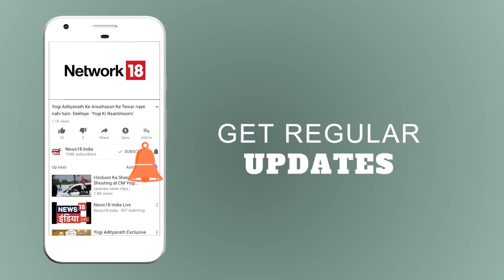MP: भीषण सड़क हादसा 12 लोगों की मौत | Aaj Ki Taaza Khabar | News18 India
Coming from Morena, Madhya Pradesh, a jeep and tractor trolly collided into each other early in the morning leaving twelve of the passengers dead and eaight people injured. Watch the video for more details.